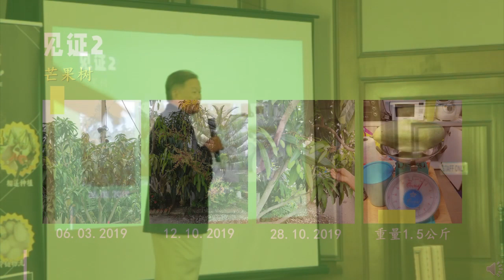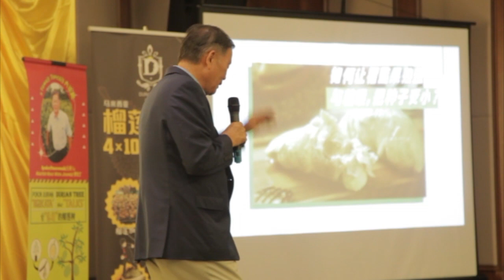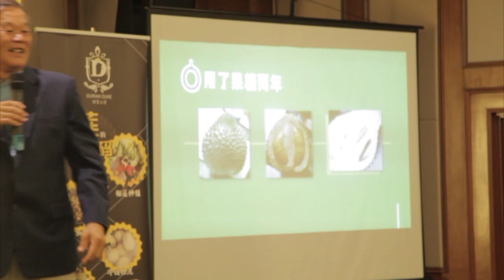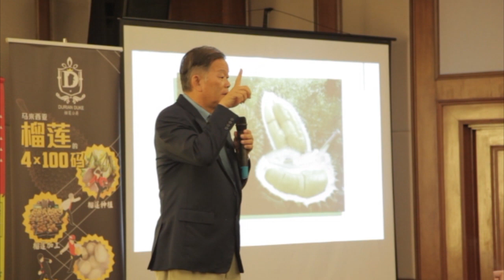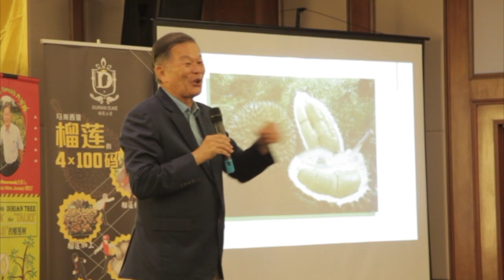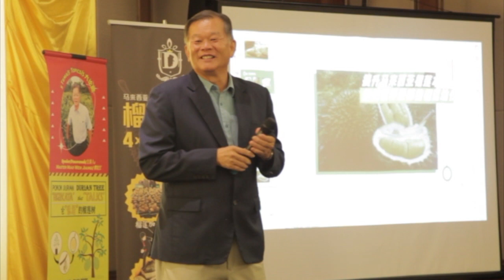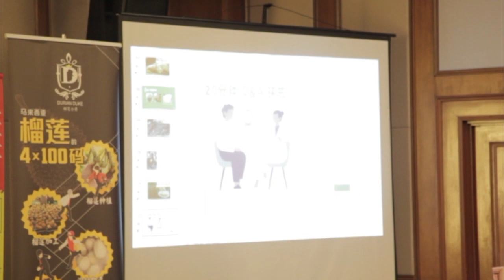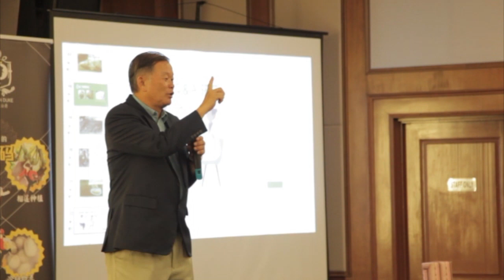会“说话”的榴莲树 （下）缪汶江主讲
第三届榴莲武林大会主题演讲

主题：会“说话”的榴莲树
主讲：缪汶江（榴莲公爵集团榴莲种植首席顾问）